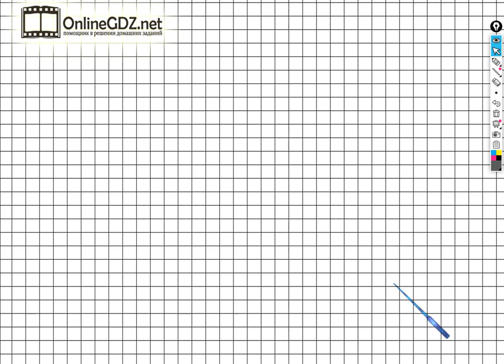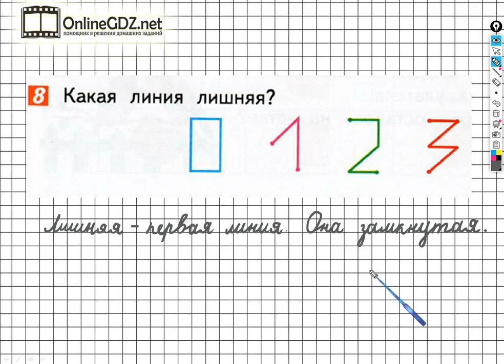Страница 103 Задание №8 - ГДЗ по математике 1 класс (Дорофеев Г.В.) Часть 1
Чтобы выполнить задание №8 на странице 103, для этого нужно уметь определять лишнюю линию на данном рисунке. Вы можете выполнить это задание за 2 - 3 минуты, просмотрев наше видео.